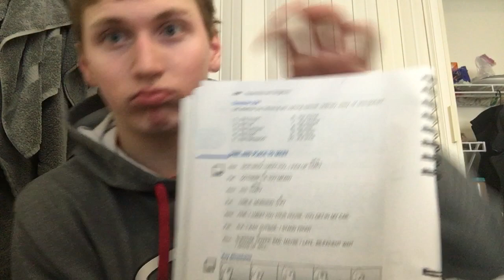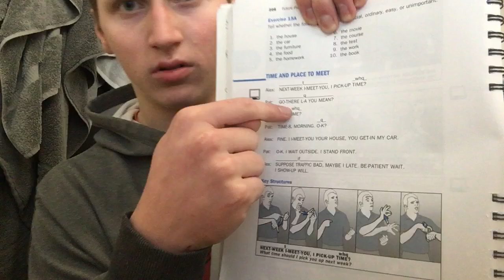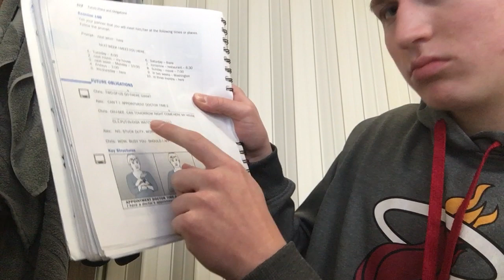ASL 1112 Signing Session #2